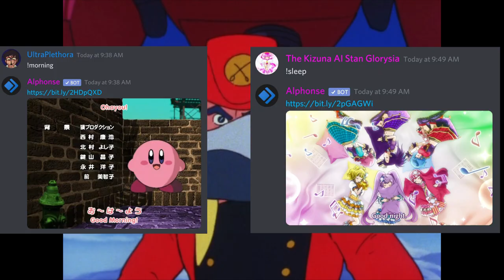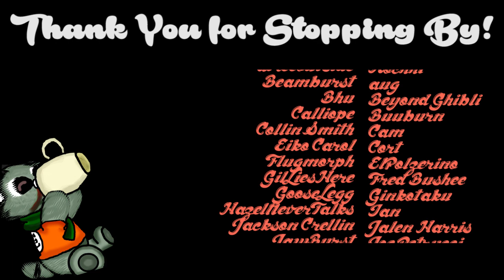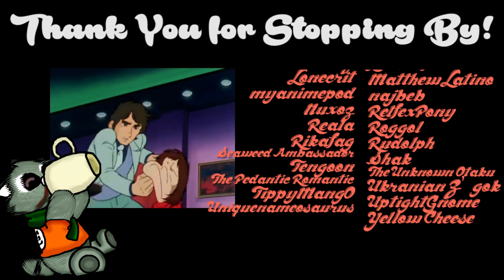(a video about) screencaps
A kino pow wow about the utility, fun and art of screencapping.